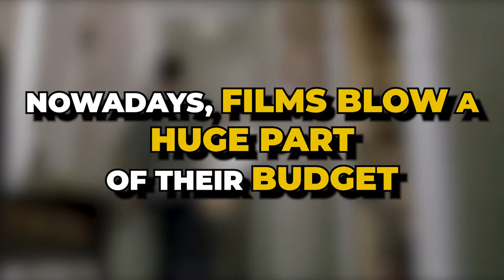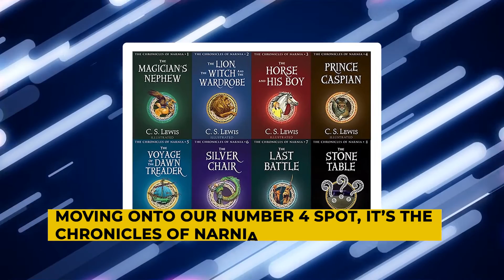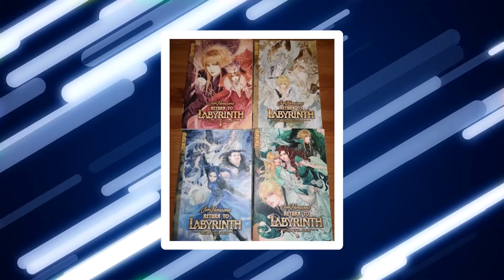Best Fantasy Movie Worlds..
Welcome back to Fantasy Central, today on the channel we're going to be talking about Best Fantasy Movie Worlds, if you're excited to learn more about this then make sure you watch the whole way through because you don't want to miss the details we have for you!